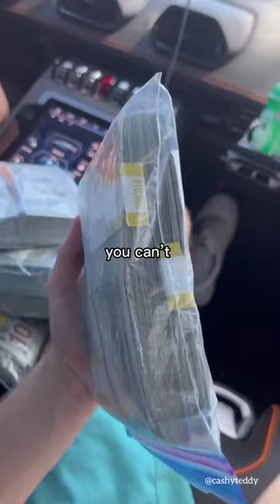Don't stuck in the SH*T🤬 system.